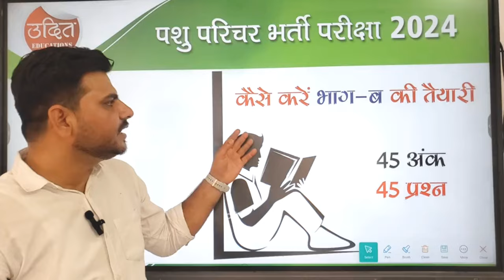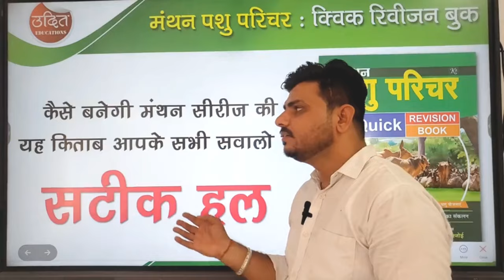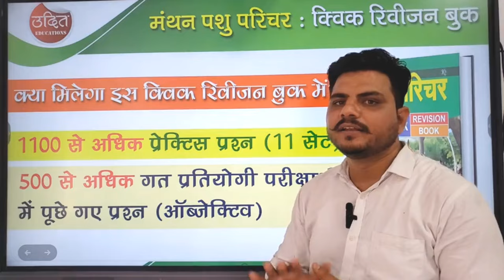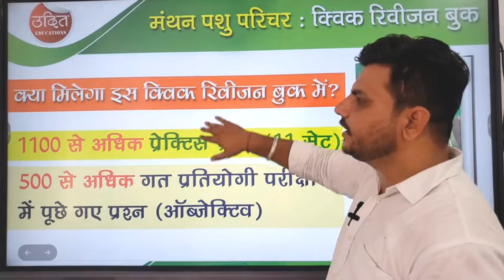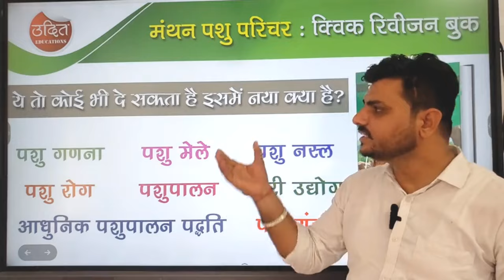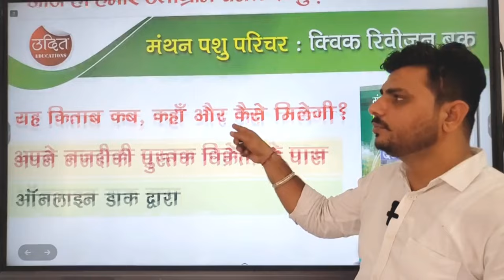Manthan पशु परिचर Quick रिवीजन Book ऐसा क्या ख़ास है इस Book में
हमेशा विद्यार्थी हित में तत्पर टीम एक बार फिर से आपके बीच उपस्थित है एक और रोचक व उपयोगी शिक्षण सामग्री के साथ
Manthan पशु परिचर क्विक रिवीजन Book ऐसा क्या ख़ास है इस Book में

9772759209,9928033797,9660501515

अगर आप किसी भी प्रतियोगी परीक्षा की तैयारी कर रहे हैं तो
हमारी अन्य सभी फ़्री ईबुक को प्राप्त करने के लिए आज ही जुड़ें टेलीग्राम चैनल के साथ